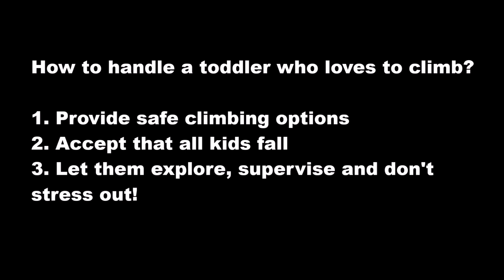Baby Toddler Climbs Up Furniture, Little Hiker, Little Climber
Kids gain control over their body movement at approximately 18 months, and that's when they start throwing and pushing things and climbing onto the furniture. In this video, Benz has repeatedly climbed up this shoes cabinet and when we moved away his stepping stool, he sensed the height and started crying.